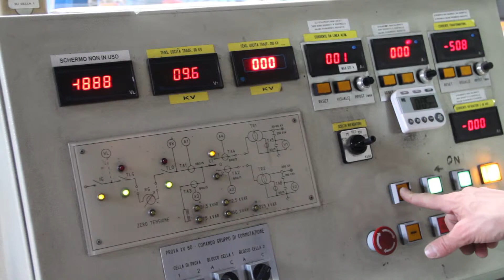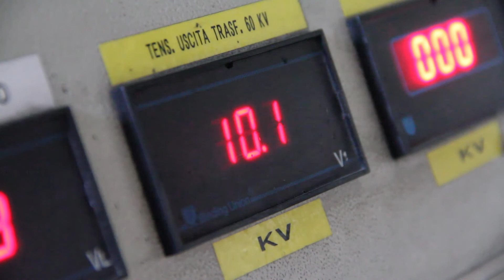Tratos invest in its own on-site test facilities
As an innovation-driven company working to develop bespoke cable alongside researching the best of next-generation product performance, Tratos felt it was critical to invest in its own on-site test facility - with fire-testing at the top of the agenda. Its UK & Italy fire-testing facilities are second to none, giving Tratos’ customers cable that is tested against, passes and often exceeds, minimum standards.  The company manufactures the highest quality cable and, because it serves customers worldwide, it has to ensure its products are compliant with international standards.  The test facility handles standard tests for voltage, spark test and resistance, as well as more in-depth tests for elongation, heat shock, shrink back and vertical flame tests.

These tests and measurements are wide ranging, exploring available safe egress (ASET), area burning rate, backdraft, burning behaviour, char, combustion, deflagration, ease of ignition, fire load density, fire resistance, flame spread, linear and mass burning rates, opacity of smoke, oxygen index performance and more. Tratos’ test facilities include a CPR (BS EN 50399) Test Rig, small scale (Bunsen burner test) BS EN 60332-1, large scale vertical propagation BS EN IEC 60332-3, Smoke density - 3 m3 BS EN 61034  and NBS Smoke Density Chamber, Acid gas emission BS EN 60754, test on gases evolved during combustion of materials from cables. Determination of halogen acid gas content, Limiting Oxygen Index (LOI) - ASTM D2863 and Flammability Temperature Index (FTI) - ISO 4589-3.  For the detail behind the Standards.